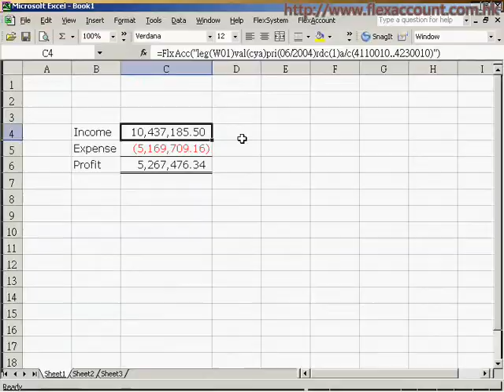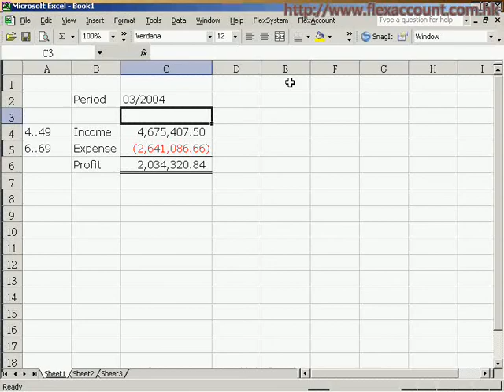FlexSystem FlexAccount FION Demo 4 - Refer Cell Accounting Function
Financial Information ON-line (FION)
- An advanced application linked to FlexAccount for the retrieval and manipulation of accounting data via MS-Excel